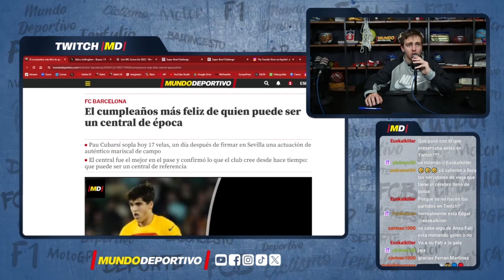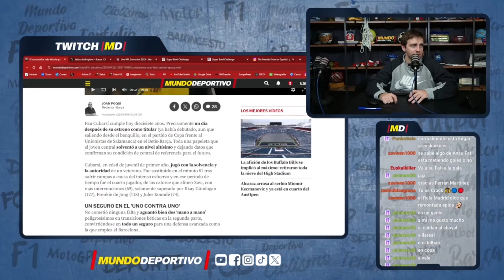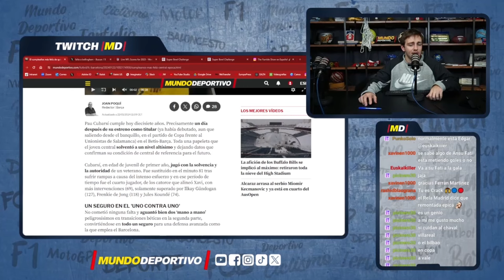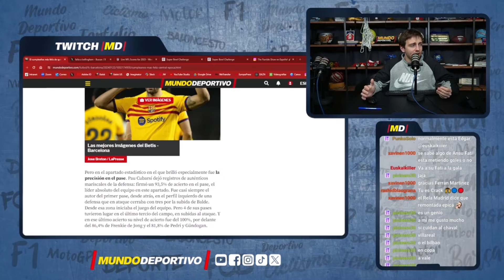Buen debut liguero, con 16 años, de Pau Cubarsí